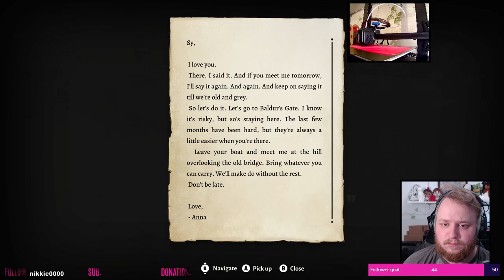A New Story || BALDUR'S GATE 3 #3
In this new episode of Baldur's Gate 3, I decide to start my own new save. Last I played, I got left behind and didn't really understand the story or what was going on, so I'm setting off on my own new adventure!

INDEX:
0:00:00 Stream Starting Soon
0:06:18 Introduction
0:07:17 Baldur's Gate 3
2:21:20 Re-leveling my 3D printer
2:35:01 Baldur's Gate 3
4:03:44 Outro
4:04:25